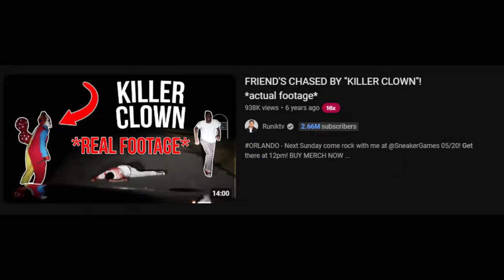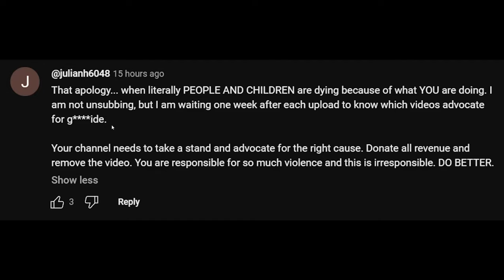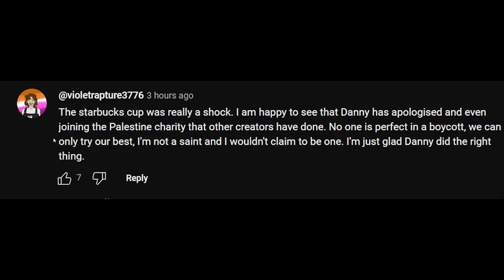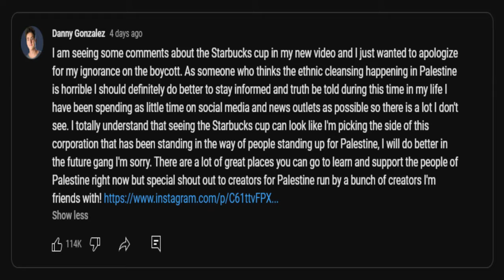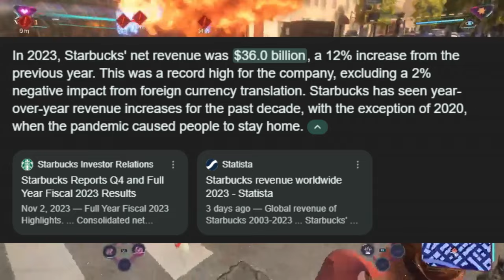Danny Gonzalez Got Cancelled For The Dumbest Reason